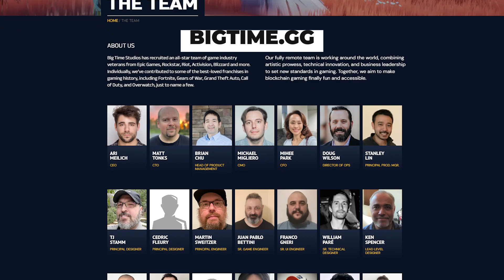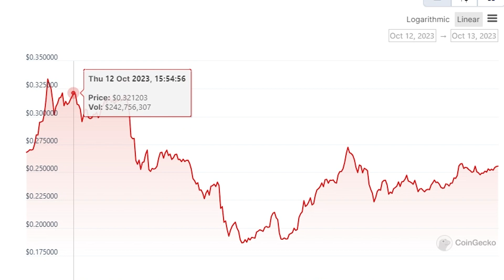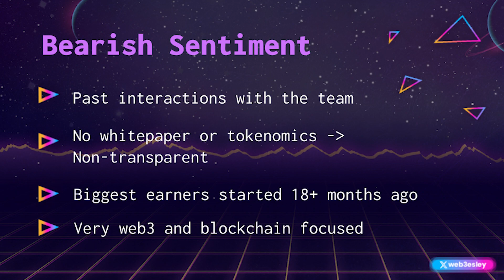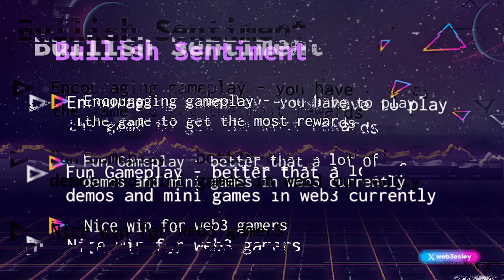Is $Bigtime going to crash? Watch out for these red flags!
The $Bigtime token just launched and is getting a lot of hype, but is this sustainable? It is a big win for early web3 gamers, but there are a lot of issues as well.

In this video I will outline Big Time and discuss some of the issues I am seeing including conflicting tokenomic documents and a very heavy focus on web3 and NFTs.

However, the gameplay is a different story. If you want to play for fun, go for it. The gameplay is one of Big times strong points IMO.

Axie Creator Code: Web3Wesley